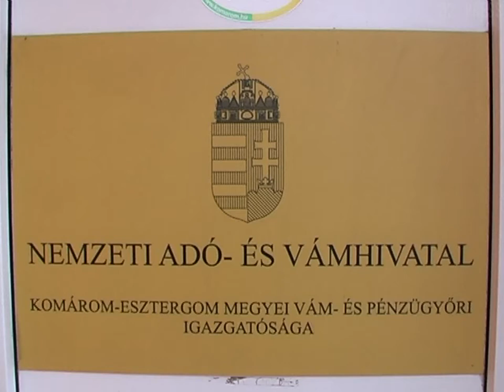Kilónyi marihuánát fogtak a pénzügyőrök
Kétmillió forint értékű marihuánára bukkantak a pénzügyőrök egy szerb gépjárműben Komárom-Esztergom megyében.

A Nemzeti Adó- és Vámhivatal (NAV) pénzügyőrei a 81-es számú főúton, Komárom-Esztergom megye területén tartottak ellenőrzést. Az ellenőrzés során átvizsgáltak egy szerb rendszámú, Citroen típusú személygépjárművet, amelyben a szerb járművezetőn kívül egy, szintén szerb utas tartózkodott.

A vizsgálat során a jármű jobb első ülésének fiókos tároló rekeszéből előkerült egy tartósító fóliával sűrűn áttekert csomag, melyben zöld színű, kábítószergyanús növényi anyag volt.

A NAV pénzügyőrei haladéktalanul értesítették a rendőröket, akik a helyszíni szemle során megállapították, hogy a csomagban 1 kg marihuána található, amelynek feketepiaci értéke több mint 2 millió forint. Az ügyben visszaélés kábítószerrel bűntett megalapozott gyanúja miatt a szerb férfiak ellen eljárás indult.